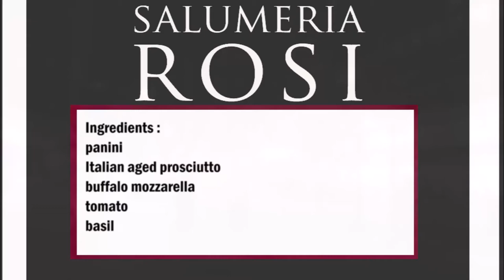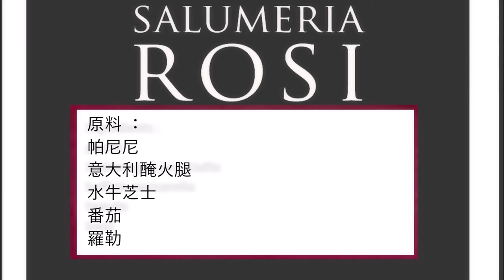Salumeria Rosi Rafaelle Panini (Copycat Recipe) / Salumeria Rosi Rafaelle Panini (模仿食譜)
English :
panini
italian aged prosciutto
buffalo mozzarella
tomato
basil

Slice the panini horizontally. Then cover the bottom with buffalo mozzarella with tomato slices, basil and italian aged prosciutto. Finish with the top of the panino.

中文：
帕尼尼
意大利醃火腿
水牛芝士
番茄
羅勒

將帕尼尼水平切片。然後在底部鋪上水牛芝士和番茄片、羅勒，再鋪上風乾的意大利火腿。完成帕尼諾的頂部。